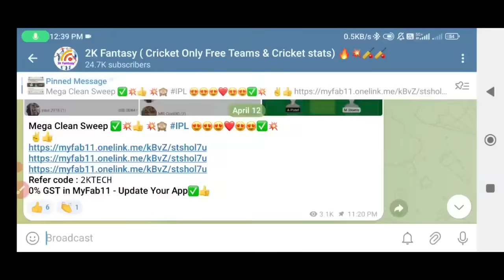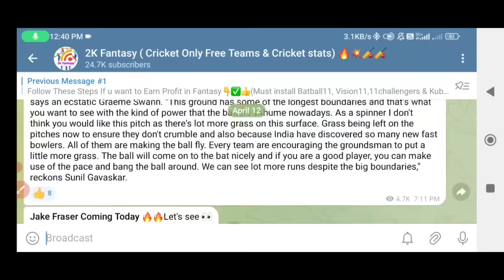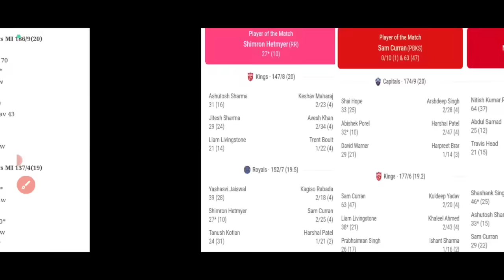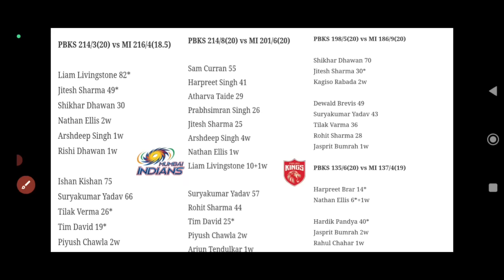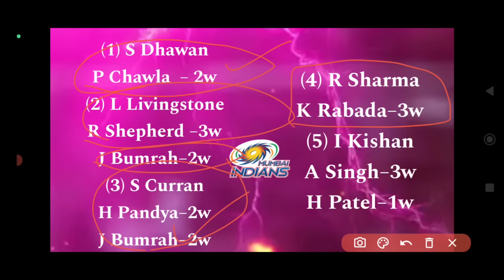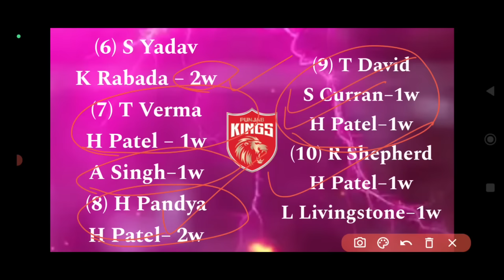MI vs PBKS IPL 33rd Match Dream11 Prediction In Tamil |pbks vs mi dream11 team for today match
MI vs PBKS IPL 33rd Match Dream11 Prediction In Tamil |pbks vs mi t20 dream11 team today|IPL2024 mi vs pbks dream11 team for today match

                             (or)

1.Kubera Fantasy 👇👇❤️

Kubera Fantasy 👇 ❤❤

                             (or)

mivspbksdream11teamof today match
bestdream11cricket team today match tamil

dream11 today,
dream11 team today,
pbks vs mi 33rd pl Match dream11 prediction,
pbks vs mi ipl 33rd match 2024 Dream11,
pbks vs mi  ipl match Dream11 Free team,